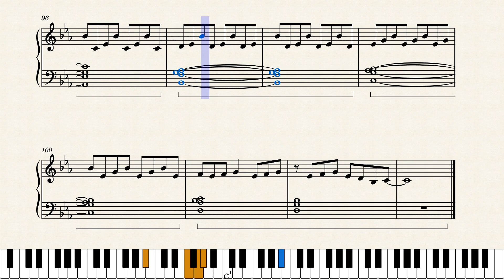Anime Fortuition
I don't watch animes but this song sounds like one somehow. At least in the first few bars.